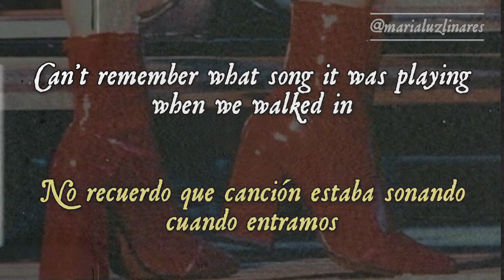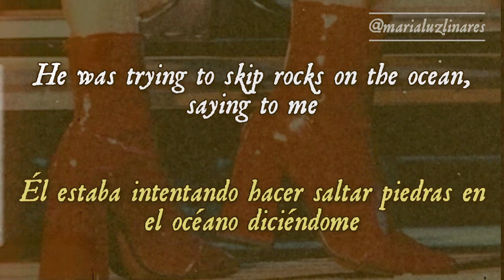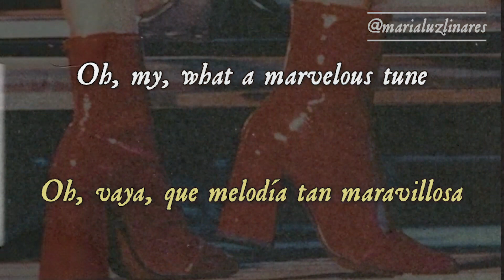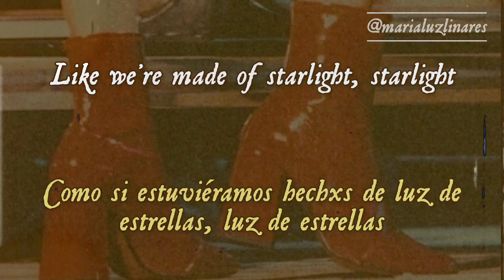🟪 starlight (taylor's version) - taylor swift (lyrics/español) 🟪